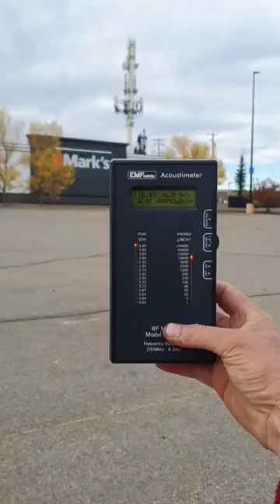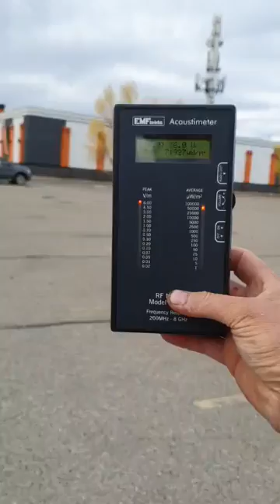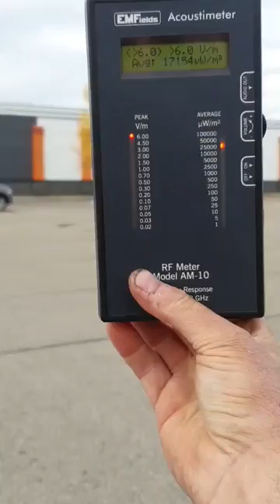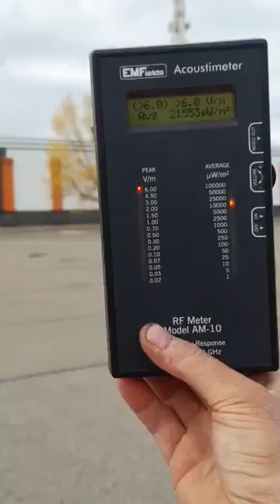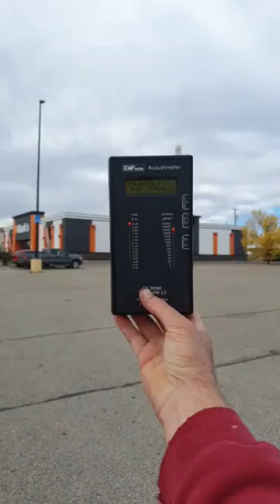Dangerous Levels of EMF Radiation Detected in Red Deer, Alberta, Canada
In this NCA live video, EMF meter readers are taken of a monopole tower in a consumer area of Red Deer. The NCA was meter was maxed at 6.0 V/m peak signal, and we detected average power as high as 82,000 uW/m2. The safe levels are below 0.50 V/m and at 1,000 uW/m2.

NCA Is Ready to Act on This, But We Need Your Support:

NCA as a registered federal political party is only a vehicle of the Canadian people. If we had a majority of the Canadian Parliament, we would put an immediate stop to the 5G deployment and many other issues. The power resides with the Canadian people.

We need the Canadian people to empower us through their activism, contributions, and votes. Without that we can only inform about what is going on.

Therefore, if you are concerned, please get involved with NCA. Every person who volunteers, becomes a member, and contributes gives us power. The more power we have the more we can do.